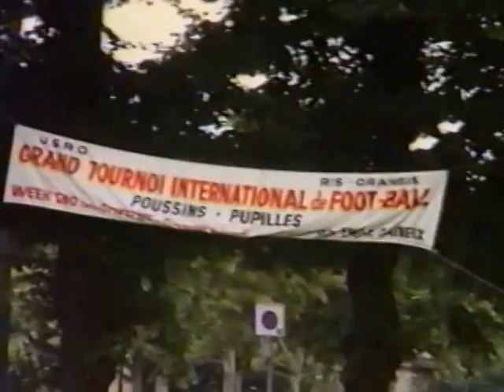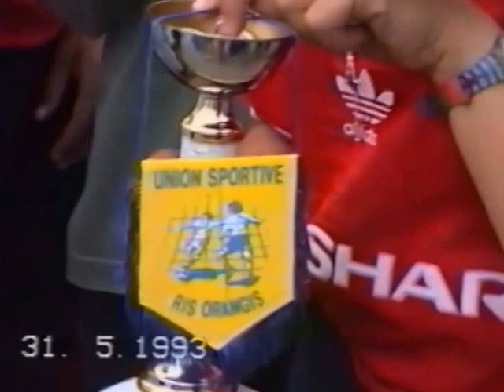Le SC Morzine au Tournoi International de Football de Ris Orangis - Mai 1993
Les Poussins et Pupilles du Sporting Club de Morzine participaient au Grand Tournoi International de Football de Ris-Orangis, qui s'est déroulé les 30 et 31 Mai 1993 au stade Emile Gagneux.